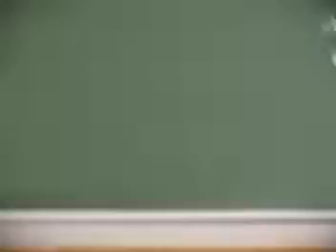Free: volta às aulas com a Turminha Cooper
tudocom